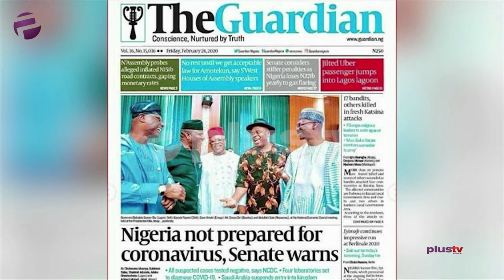CoronaVirusInNigeria | Liborus Comments On The Remarks Of The Health Minister